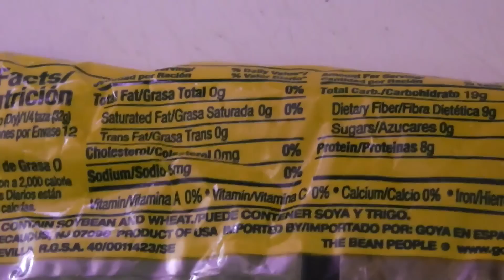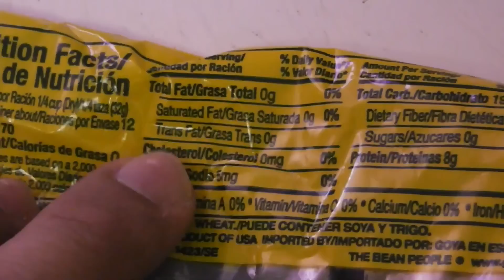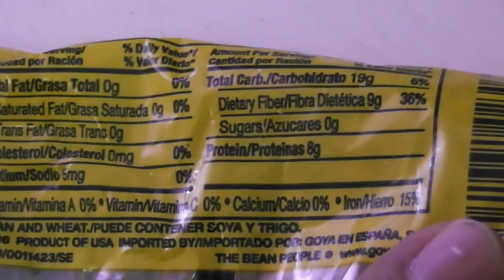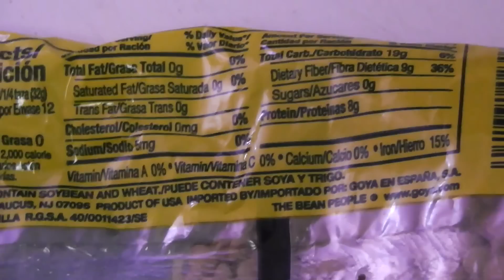Do You Lentil?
high protein high carb high fiber for them muscles!!